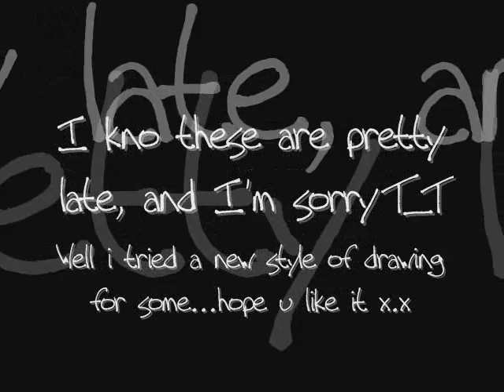☺Art Trades☺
Here are the  art trades with iP0kEM0N, iCookiexluvx3, ElizaSun123, ANIMElover8800 and XxRosieNightmarexX.  One picture is a redraw of Lucy from Elfen Lied.  I'm so sorry for keeping you guys waiting...):

The song i used was
♪Innocence by Hashimoto Miyuki